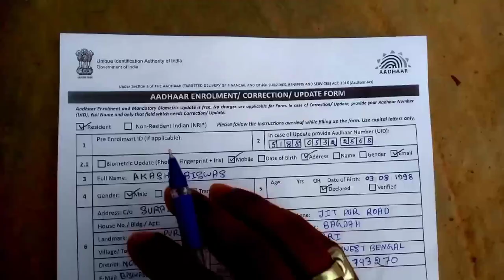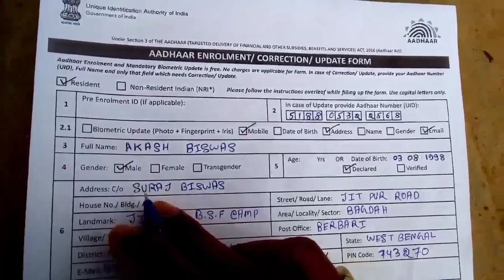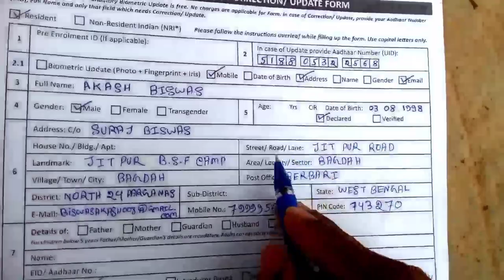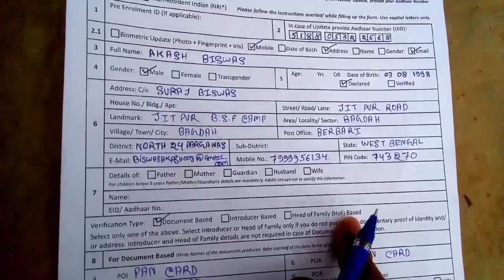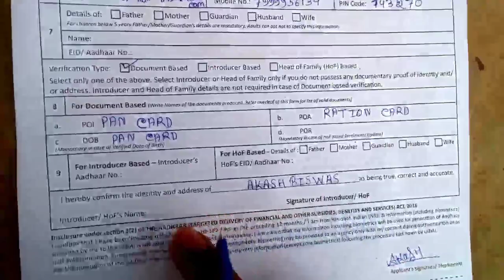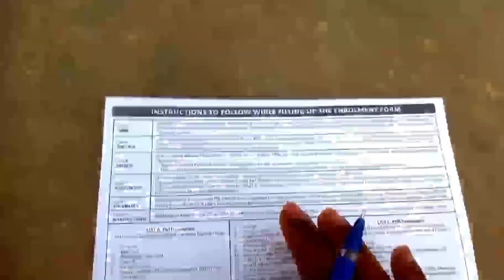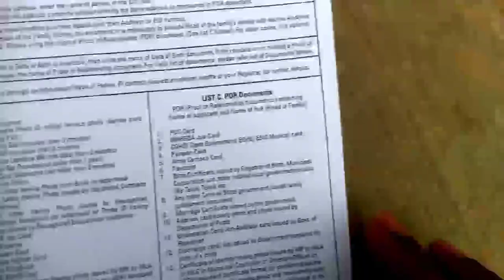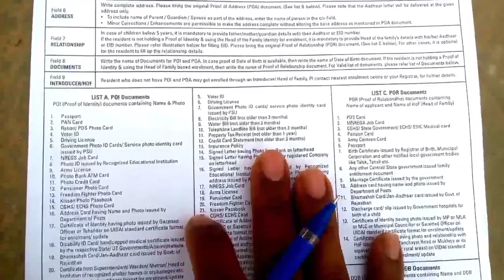How Fill Up Offline Aadhar Card Correction Form In 2021 | Guide For Fill Up Aadhar Update Form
In case you need to make any changes to the Aadhaar details, you will need to submit the Aadhaar Correction Form. You can download the Aadhaar update Correction Form from the official website or my given link

⭕you're query Also:-
0.offline aadhaar correction form sending address
1.how to fill up aadhar correction form
2.how to fill up aadhar correction form 2021
3.how to fill up aadhar card correction form offline
4.how to fill up aadhar card update form
5.how to link mobile with aadhar card
6.how to correct name in aadhar card
7.how to correct name in aadhar card online 2021
8.how to update address in aadhar card online 2021
9.aadhar card mobile number change online
10.how to correct address in aadhar card
11.how to correct birthdate in aadhar card
12.how to update mobile number in aadhar card offline
13.how to update aadhar card photo offline
14.how to fill aadhaar update form offline

⭕ OFFLINE SENDING ADDRESS
👍Unique Identification Authority of India, Post Box No. 10, Chhindwara, Madhya Pradesh - 480001, India